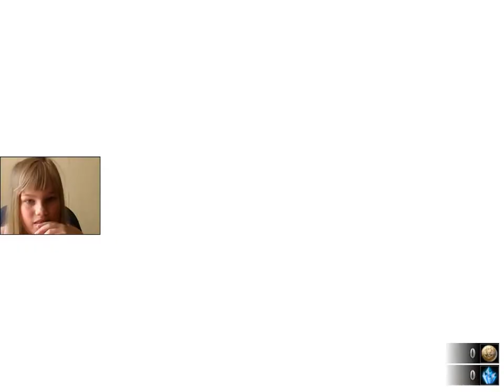Kyrandia vs Zanzarah 1 The Hidden Portal 2016 06 26 10 46 17 757